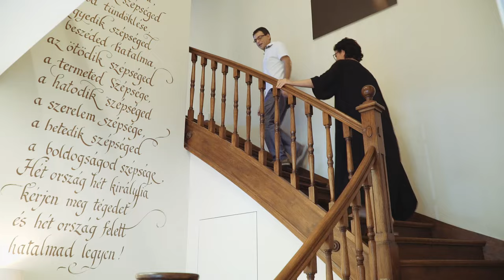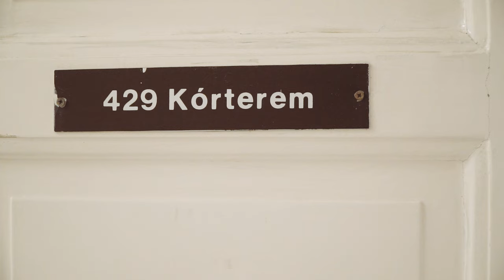A túlélő - Szentesi Éva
Szentesi Éva kétszer gyűrte le a méhnaykrákot két év alatt. Állítja, hogy egyedül nem sikerült volna neki. Ismerd meg az embereket, akik mellette álltak (és állnak) a harcban, és ismerd meg az új Szentesit. Mert szerinte az is kellett a túléléshez, hogy ő változtasson saját magán. A túlélő: Szentesi Éva.